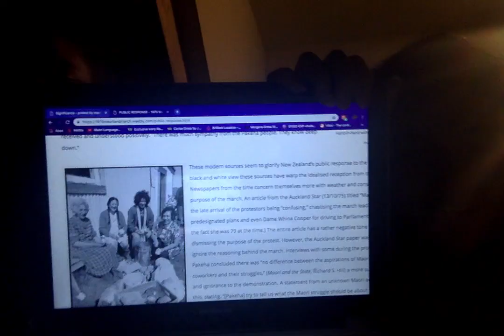this is the try and not yawn challenge at 10.16pm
xD we r weak and don't like partying !